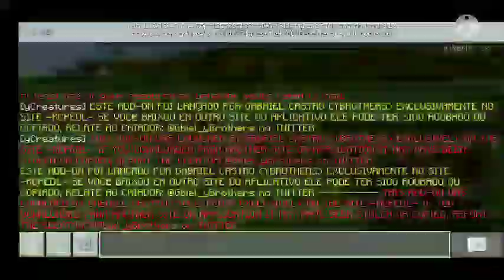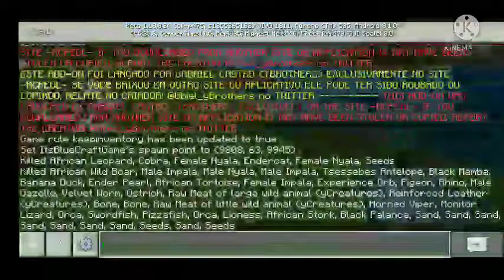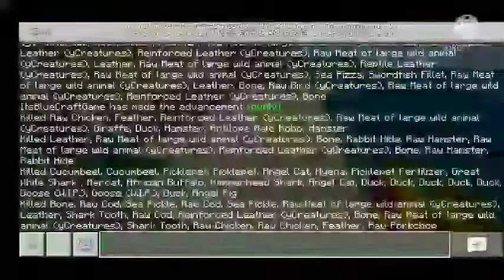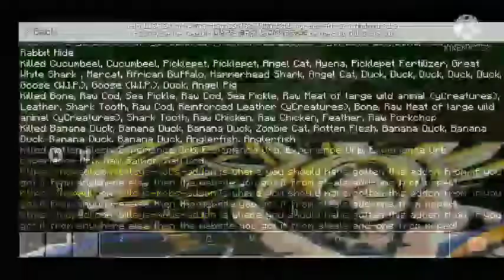Minecraft More animals mod